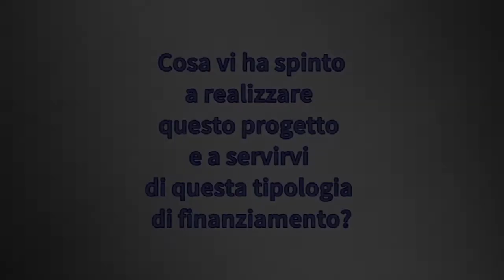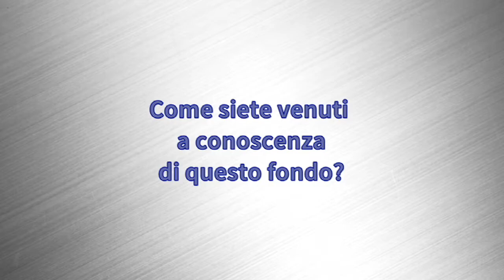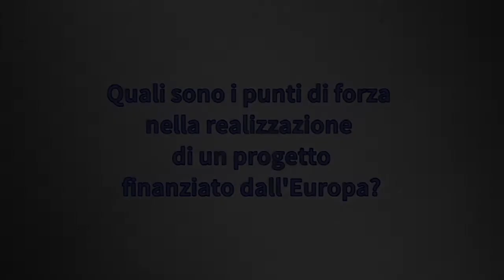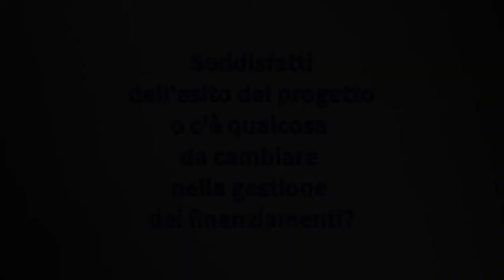Atp, Giamundo: La rapidità di accesso ai fondi punto di forza dei bandi Ue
Nell'ambito del Progetto Eube, intervista a Nello Giamundo, general manager di Atp, che racconta la sua esperienza di successo con un progetto realizzato col contributo dell'Unione Europea.